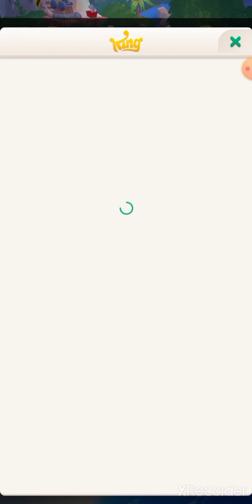CAPITULO 3 CRASH ON THE RUN VAMOS POR DINGO